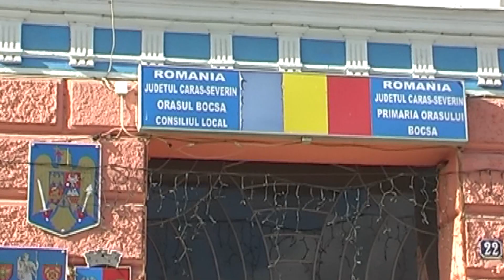Demisie primar Bocsa Emanuel Danila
Orașul Bocșa a rămas fără conducere după ce edilul Emanuel Dănilă a demisionat. Conform legii, demisia primarului trebuie să fie prezentată și supusă aprobării consiliului local. În cazul în care demisia lui Emanuel Dănilă rămâne valabilă și după prima ședință de Consiliu local, conform legii, atribuțiile fostului primar Emanuel Dănilă, vor fi preluate de actualul viceprimar Cătălin Tatu. Prefectura Caraș-Severin trebuie să ia act de demisie. În termen de 90 de zile, Guvernul trebuie să organizeze alegeri anticipate pentru funcția de primar al orașului Bocșa.  Mai exact, în termen de 90 de zile, Guvernul trebuie să organizeze alegeri anticipate pentru funcția de primar al orașului Bocșa.